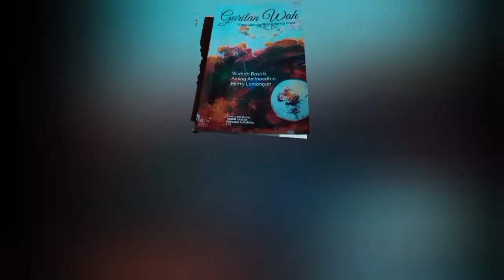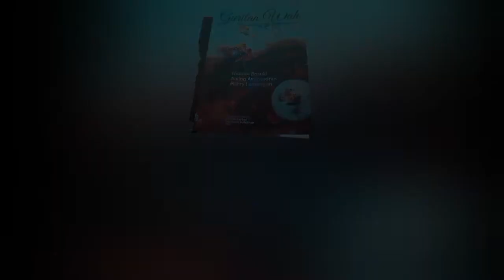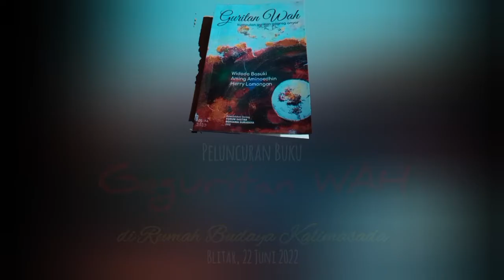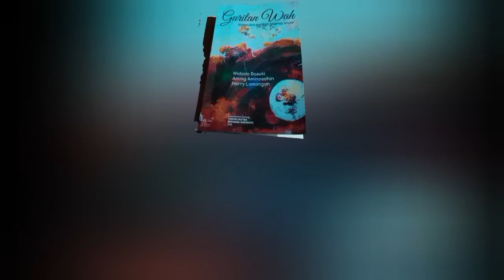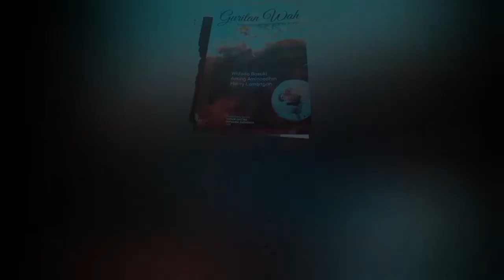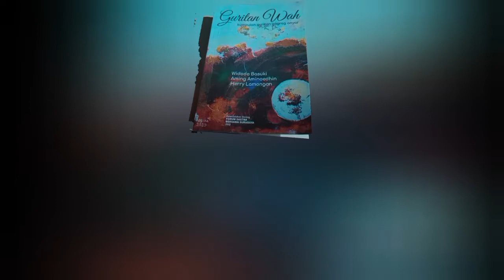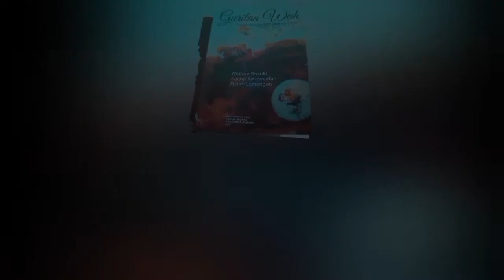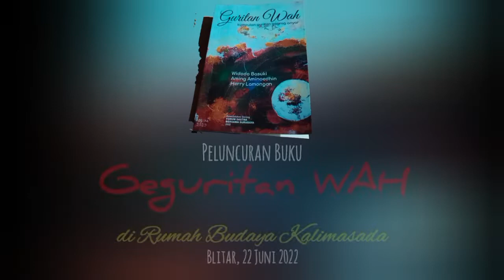Baca Geguritan dan Launching Buku Geguritan WAH di Rumah Budaya Kalimasada